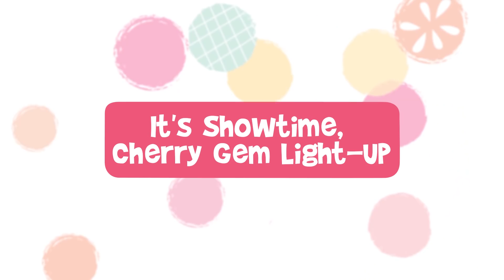Num Noms | Fun Day Out | Num Noms Snackables Compilation | Cartoons for Children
A cupful of cuteness and a spoonful of surprise makes Num Noms.  🍭

Join the fun and create your own wacky flavor combos! 🍧 Collect Num Noms Mystery Makeup, Silly Shakes, and Slime Kit Snackables today!